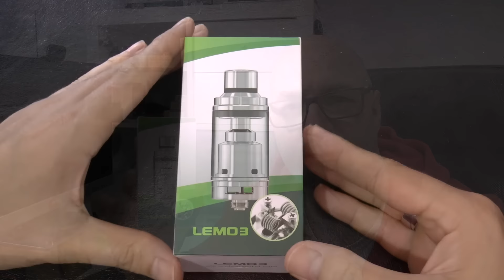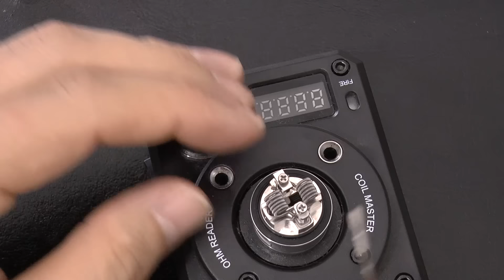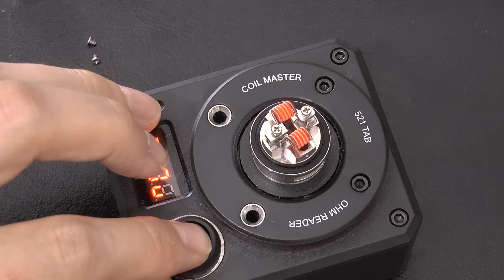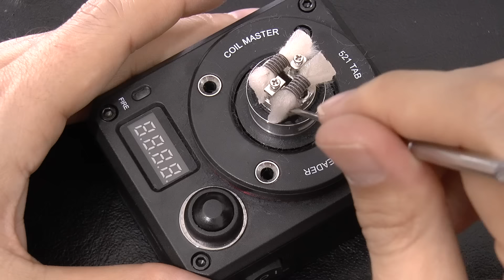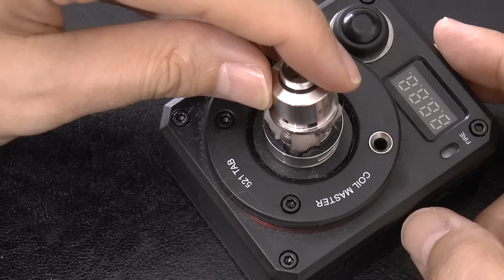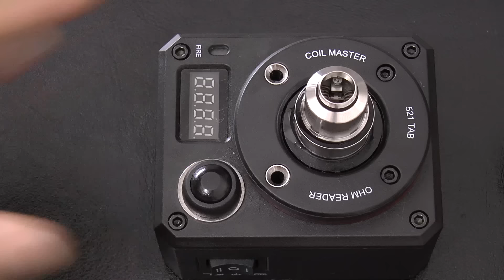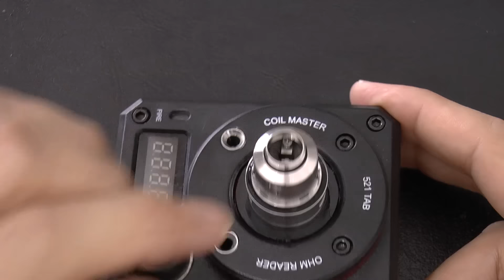Eleaf Lemo 3 RTA & Fertig-Coil Tutorial